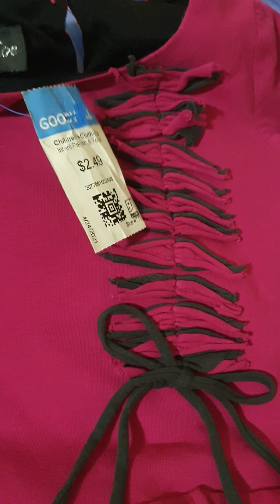preloved bNy girl clothes 18 to 24 months:)